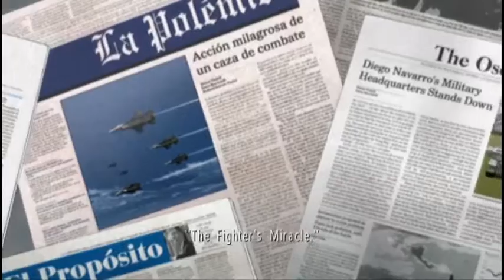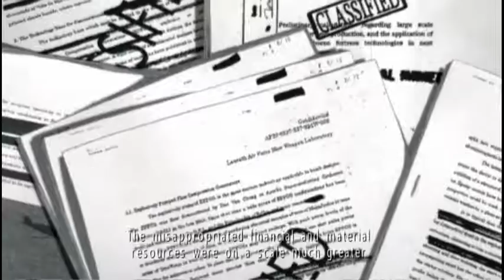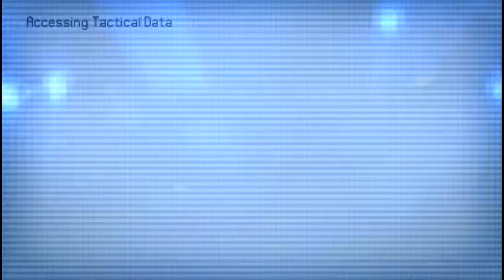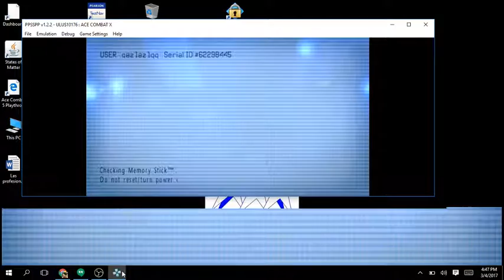Ace Combat X Normal Playthrough Mission 14A Firestorm